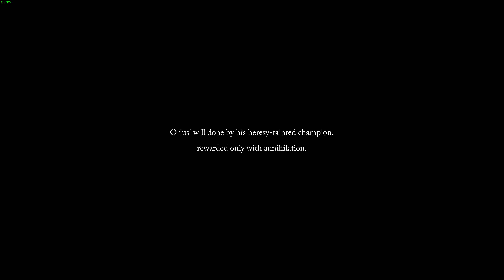The Lords of The Fallen Adyr the Bereft Exile Final Boss Battle + Ending Cutscene 4k